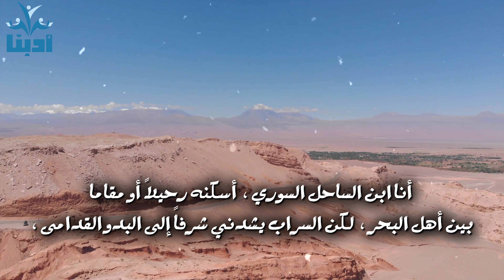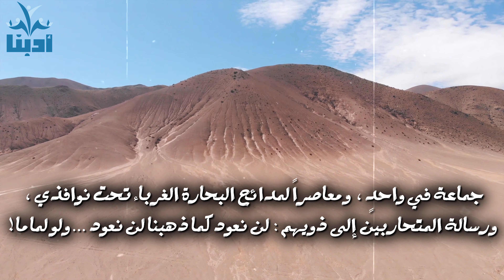كامرأة مطلقةٍ مضيت كزوجها المكسور | محمود درويش Mahmoud Darwish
قصيدة: لا أعرف الصحراء محمود درويش Mahmoud Darwish
لا أعرف الصحراء،
لكني نبت على جوانبها كلاما...
قال الكلام كلامه، ومضيت
كامرأة مطلقةٍ مضيت كزوجها المكسور،
لم أحفظ سوى الإيقاع
أسمعه
وأتبعه
وأرفعه يماما
في الطريق إلى السماء,
سماء أغنيتي،
أنا ابن الساحل السوري،
أسكنه رحيلاً أو مقاما
بين أهل البحر،
لكن السراب يشدني شرفاً
إلى البدو القدامى،
أورد الخيل الجميلة ماءها،
وأجس نبض الأبجدية في الصدى،
وأعود نافذة على جهتين...
أنسى من أكون لكي أكون
جماعة في واحدٍ، ومعاصراً
لمدائح البحارة الغرباء تحت نوافذي،
ورسالة المتحاربين إلى ذويهم:
لن نعود كما ذهبنا
لن نعود ... ولو لماما!
لا أعرف الصحراء،
مهما زرت هاجسها،
وفى الصحراء قال الغيب لي:
أكتب!
فقلت: على السراب كتابة أخرى
فقال: أكتب ليخضر السراب
فقلت: ينقصني الغياب
وقلت: لم أتعلم الكلمات بعد
فقال لي: أكتب لتعرفها
وتعرف أين كنت، وأين أنت
وكيف جئت، ومن تكون غداً،
ضع اسمك في يدي واكتب
لتعرف من أنا، واذهب غماما
في المدى ...
فكتبت: من يكتب حكايته يرث
أرض الكلام، ويملك المعنى تماما!
لا أعرف الصحراء،
لكني أودعها: سلاما
للقبيلة شرق أغنيتي: سلاما
للسلالة في تعددها على سيفٍ: سلاما
لابن أمي تحت نخلته: سلاما
للمعلقة التي حفظت كواكبنا: سلاما
للشعوب تمر ذاكرة لذاكرتي: سلاما
للسلام علي بين قصيدتين:
قصيدة كتبت
وأخرى مات شاعرها غراما!
أأنا أنا؟
أأنا هنالك ... أنا هنا؟
في كل "أنت" أنا,
أنا أنت المخاطب, ليس منفى
أن أكونك. ليس منفى
أن تكون أناي أنت. وليس منفى
أن يكون البحر والصحراء
أغنية المسافر للمسافر:
لن أعود, كما ذهبت,
ولن أعود ... ولو لماما!

الفيديوهات الموجودة مأخوذة من موقع بكسل المجاني
 المقطع الموسيقي من مكتبة يوتيوب الصوتيه "  Cryptic Sorrow"